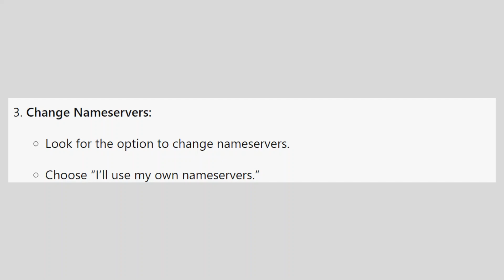How to Connect GoDaddy Domain to Hostinger Hosting (2025)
In this video I'll show you How to Connect GoDaddy Domain to Hostinger Hosting
Deals & Useful Links: